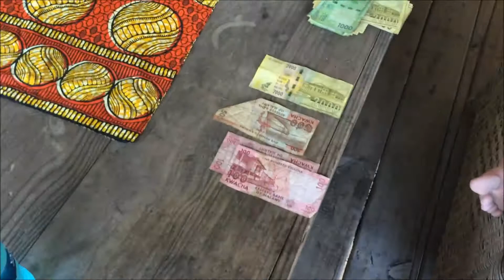Malawi Day 8